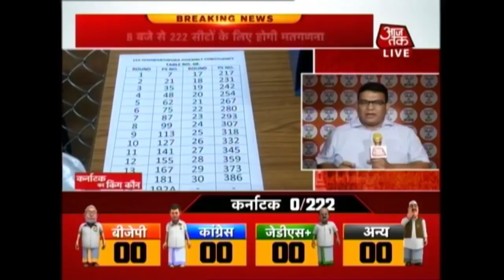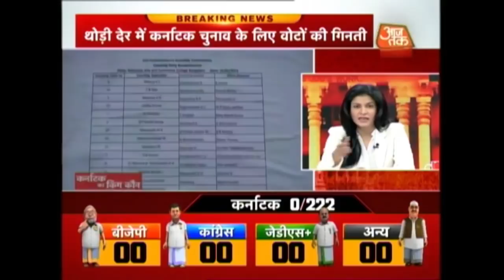ResultOnKarnataka राहुल गांधी या फिर मोदी की आंधी ?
आज कर्नाटक की सियासी परीक्षा के परिणाम का दिन है. 12 मई को राज्य की 222 विधानसभा सीटों पर मतदान हुआ था, जिसके आज नतीजे आ रहे हैं. कुल 5.06 करोड़ से अधिक मतदाताओं में से रिकॉर्ड 72.13 प्रतिशत ने मतदान किया था. ये चुनाव कांग्रेस और बीजेपी के लिए बेहद अहम है. आज जहां पीएम मोदी के मैजिक की आजमाइश है, वहीं राहुल गांधी की रणनीति का इम्तेहान भी है. साथ ही कांग्रेस के सिद्धारमैया और बीजेपी के बीएस येदियुरप्पा की साख भी दांव पर है. ResultOnKarnataka KarnatakaElection2018 KarnatakaElections Anjana Om Kashyap